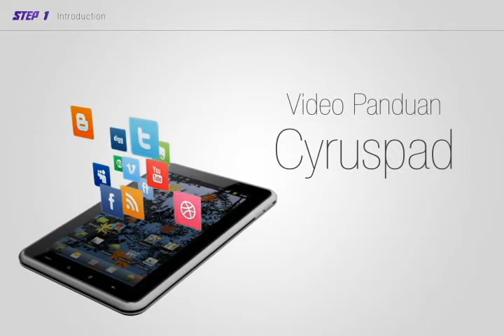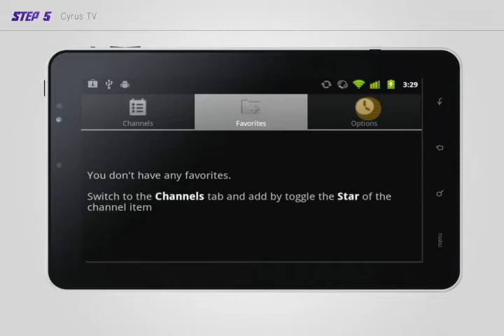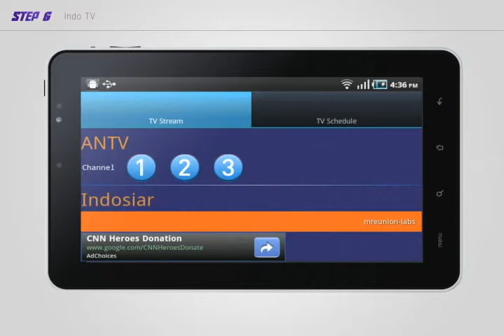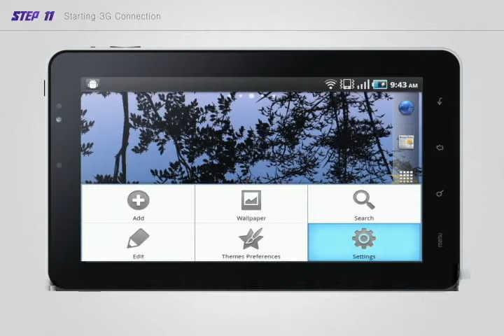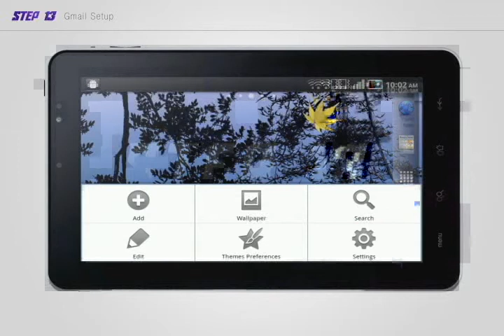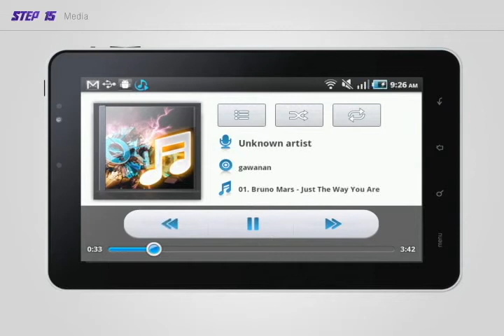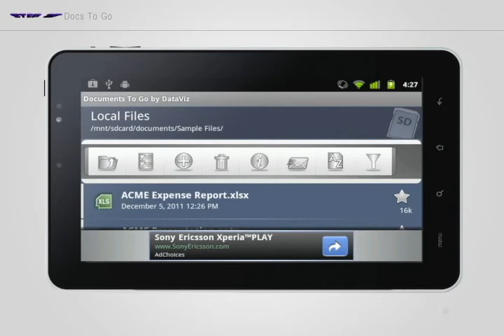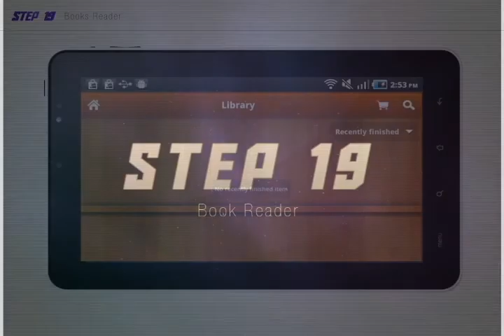final-cyrus-video.flv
Indonesian First TVPAD 3G!